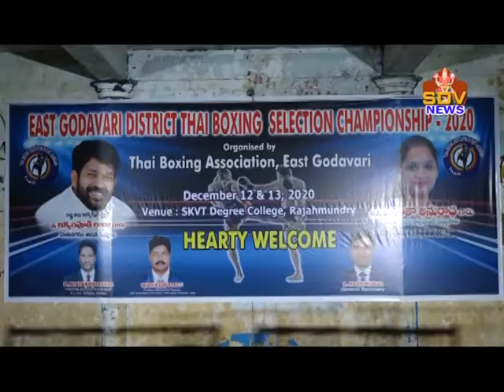13-12-2020 Kick Boxing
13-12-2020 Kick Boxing